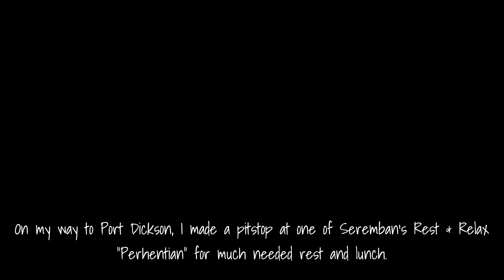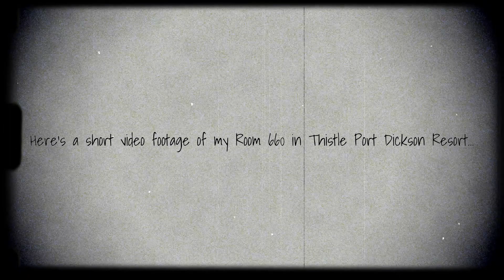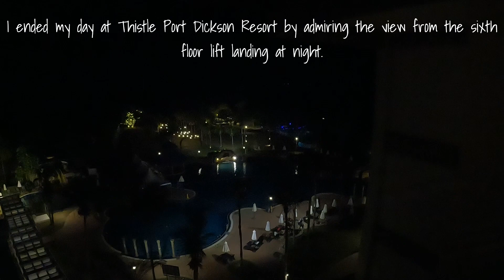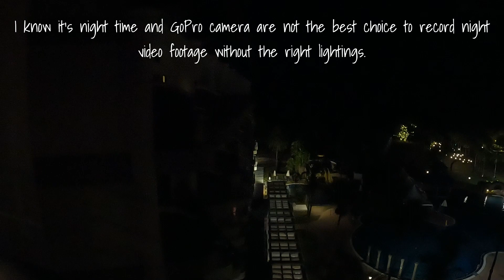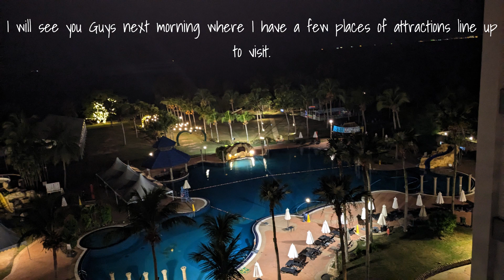1st Day - Port Dickson (25th - 29th May 2023)